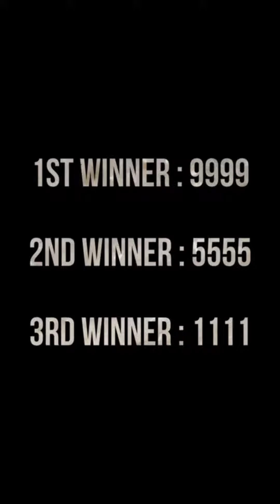नमामि nemii द्वारा प्रस्तुत है 😊 💫 वार्षिक नियामवली 💫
👉 विनर्स 🏆 के लिए है 15000 Rs से अधिक ज्यादा 🎁 Gifts
👉 पुरा वीडियो देखें ताकि सारी जनकारी आपको मिल जाएंगे और फॉर्म भरे...
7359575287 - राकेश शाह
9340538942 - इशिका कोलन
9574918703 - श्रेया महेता